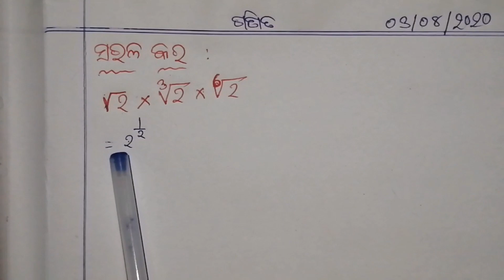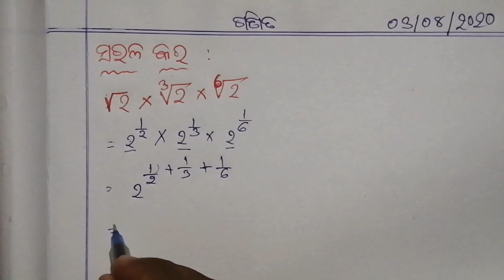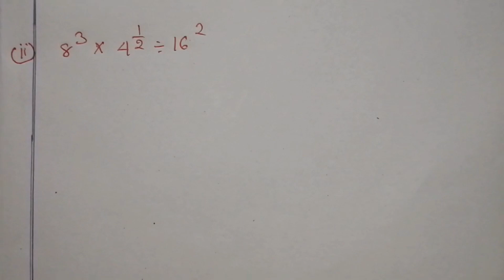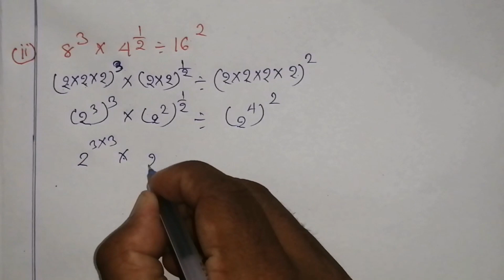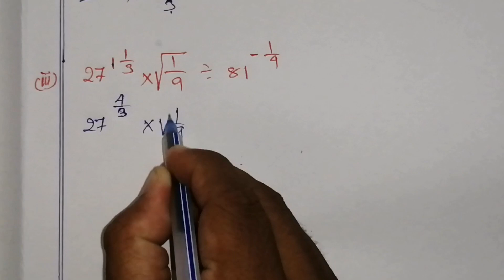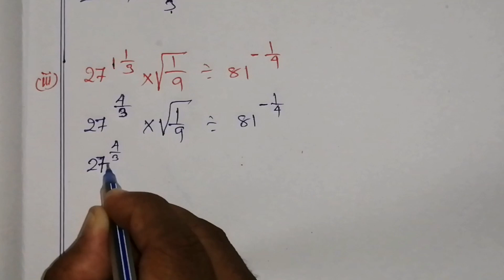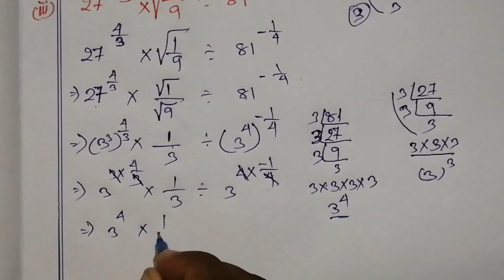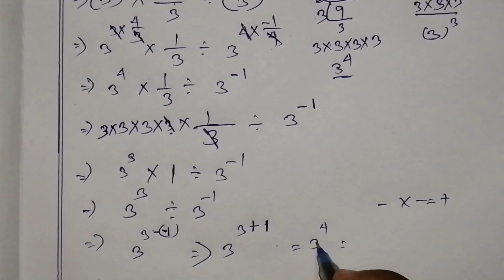Untitled 1 1080p 1